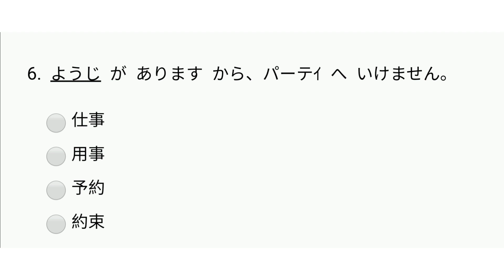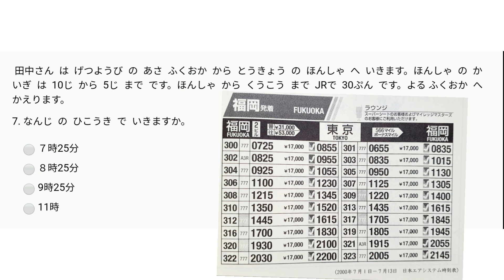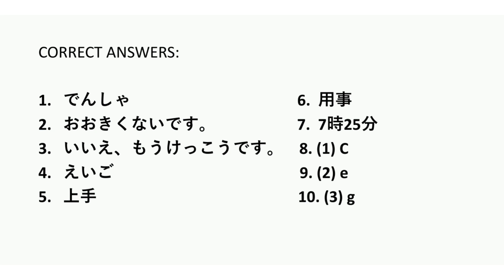[JFT] SAMPLE TEST #2 | VOCABULARY * GRAMMAR * READING * LISTENING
You can also buy super stickers or super chatters for your message to be highlighted during our live lesson. And in return I will be answering your question even if its an advance level of question & not related to our current lesson😁.

The funds will be used to buy white board markers, ink,  etc. that we can use in our free study. .

Thank you in advance Minnasan.